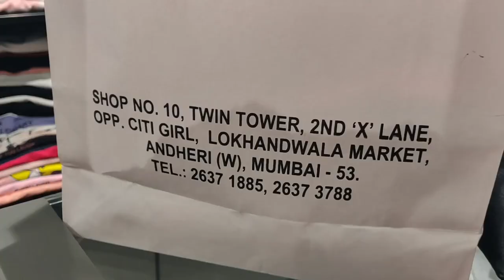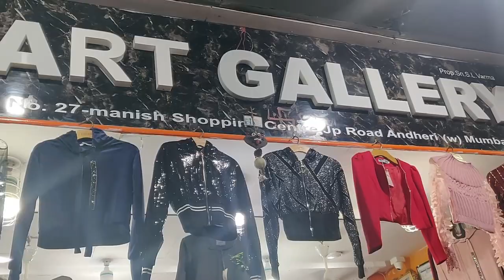Lokhandwala Vlog 🤘| Siddhi Ji Vlogging 😎| Girls Gang 😉| Shopping 🛒| Food 🍕| Masti 👌🔥🔥🔥🔥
Tiny Family
rohan sane
siddhi sane
siddhi purohit
anvesha sane
smita sane
ramesh sane

@tinyfamilyvlog Hi Guys.

Recently humne Lokhandwala visit kiya and is video mai maine aap le liye sari masti capture ki hai.
Hope aap ko video pasand aaye ga.

Tips To Everything In Hindi Social Networking Handles

My Gear

Canon Camera
Gorilla Tripod
Rode VideoMicro
Tripod small
Tripod big
Wireless Mouse
keyboard Skin
Support your channel by purchasing products from below links

This video reflects the views and opinion of a person and does not represent the views of Masses.
Music Credits